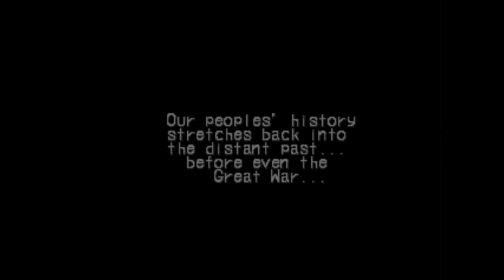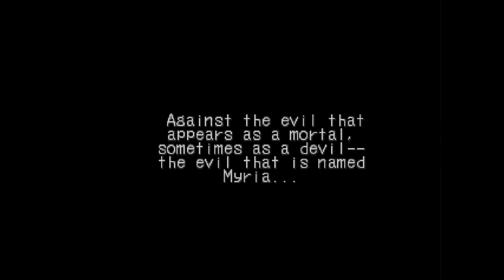Breath of Fire III — Part 74 - Dragnier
Our next destination holds a shocking secret.